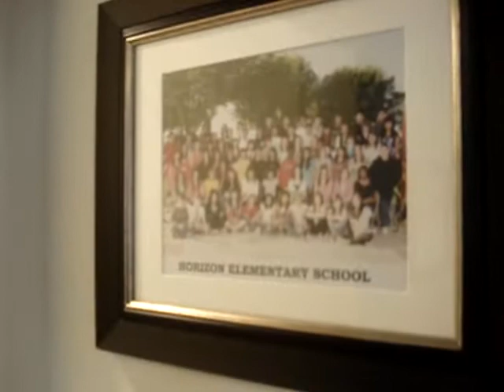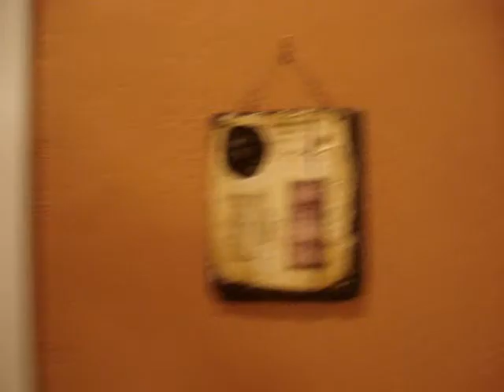Home at Christmas (2009)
Tour of the house with the Christmas decorations up...  Enjoy!